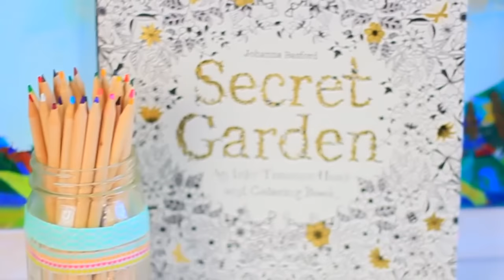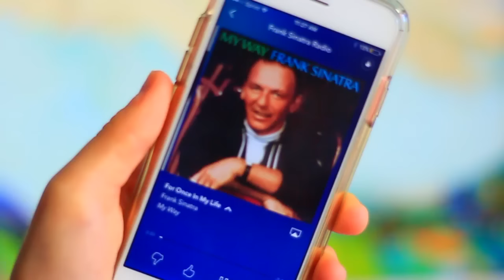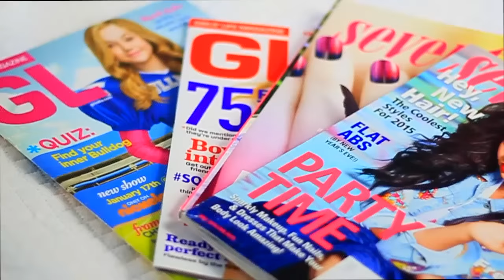What to Do When You're Sick! | Tips to Feel Better + My Essentials!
Ahhhh finally a new video!! I really hope you guys enjoy this. Love you guys💕

Thumbnail Inspiration: Alisha Marie

**Comment "I'm a chicken noodle" if you see this!**